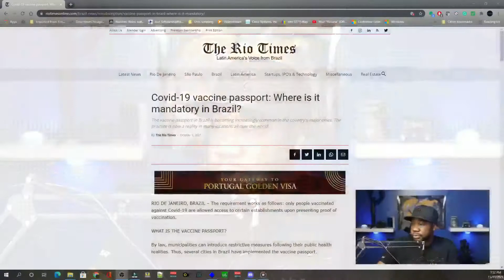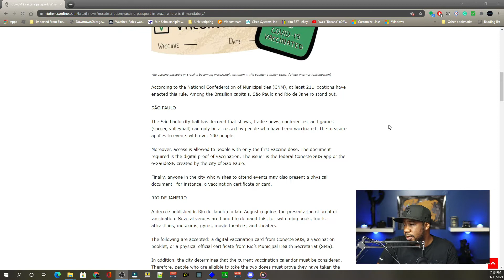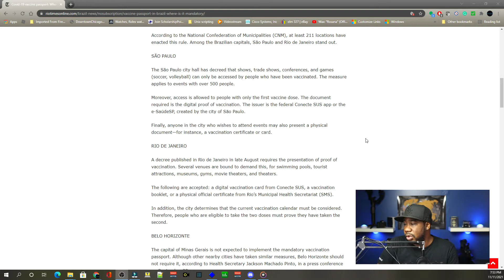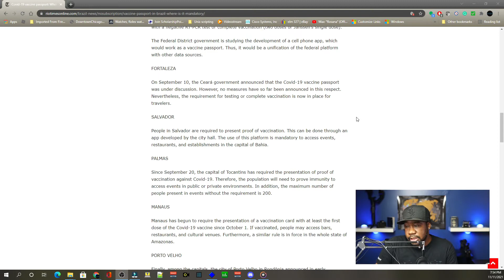Brazil Vaccine Passport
Brazil Brasil Vaccine passport Rio RIODEJANEIRO Saopaulo salvador

Brazil cities are enforcing the vaccine passport.

Source:
The Rio Times

Equipment used

Canon M50

95Wh(6600mAh) V Mount/V-Lock Battery with D-tap Output Charger and D-Tap